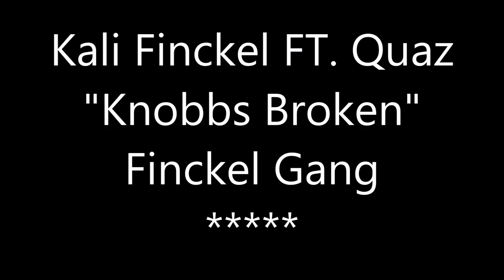Kali Finckel FT. Quaz "Knobbs Broken"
Kali Finckel // Quaz
Finckel Gang
Knobbs Broken
April 26, 2016

TrackList:
"Pro-Pain Ft. Quaz" - 00:00
"Jungle Juice Ft. Quaz" - 03:37
"Shake It" - 07:14